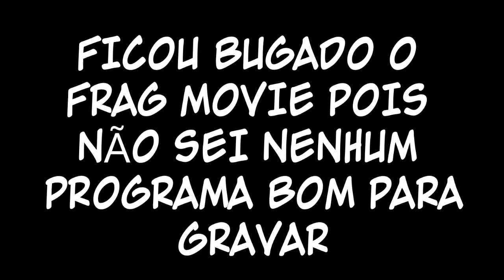BF4 - FRAG MOVIE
EAI GALERA QUE MANJA DAS PISTOLAS OU REVOLVER
BLZ
BOM ESTOU INICIANDO O CANAL NO INCENTIVO DE TRAZER FRAG MOVIES E GAME PLAYES DE PISTOLAS REVOLVERS ETC...

N SE ESQUEÇA DE DAR AQUELE LIKE GOSTO

ESTOU PRECISANDO DE INTRO
      META DESSE VIDEO

        2 VISUALISAÇÕES
                     E
          1 INSCRITO

MÚSICA USADA NO FRAG MOVIE

SOMEDAY - FLIPSYDE
/NOME          /BANDA
QUEM SABER ALGUEM GRAVADOR BOM PRA GRAVA BF4 QUE TENHA BOM DESEMPENHO EM UMA PLACA GTX970
PORFAVOR FALA QUE N SEJA  (BANDICAM NEM SHADOW PLAY)!!!